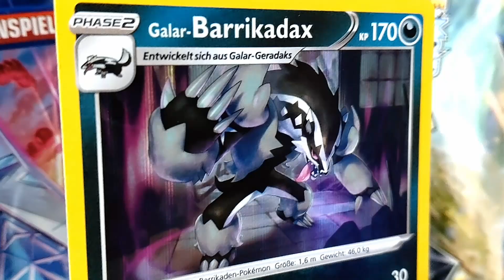** POKEMON ** TCG Showcase and Review of Obstagoon Holo Fusion Strike Nr. 161 of 264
I would love to read your opinion on this Appletun card in the comments!
tradingcards maxmoefoe is a massive legend and loves legends arceus and the new v star pokemon